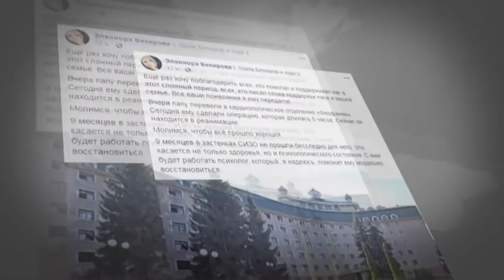Факты ICTV - Выпуск 7:45 (11.09.2019)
Факты ICTV – последние новости Украины и мира на 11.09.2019. В новом выпуске программы Факты ICTV смотрите: Россия не сможет увеличить объемы газа, который прокачивает в Европу через Германию по трубопроводу Северный поток. Соответствующее решение накануне принял суд Евросоюза; 18 лет прошло с масштабного теракта в истории Соединенных Штатов.